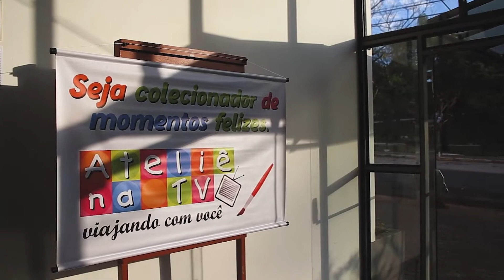ENFIM CHEGOU O GRANDE DIA!😍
Imperdível!